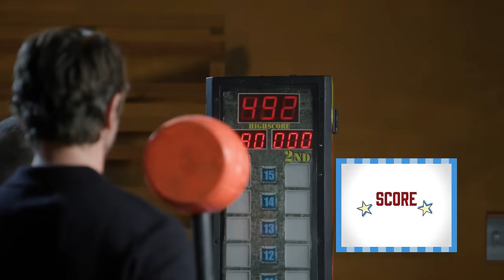The Rebel Moon Cast Destroys Strength Test Machines | Netflix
Rebel Moon stars Ray Fisher (Bloodaxe), Michiel Huisman (Gunnar), and Staz Nair (Tarak) compete in arcade game strength tests, with a cameo from Charlie Hunnam (Kai)!

When the ruthless forces of the Motherworld threaten a quiet farming village on a distant moon, a mysterious outsider becomes its best hope for survival.